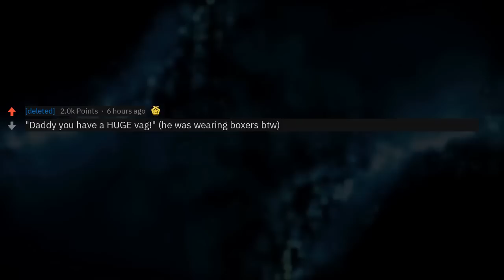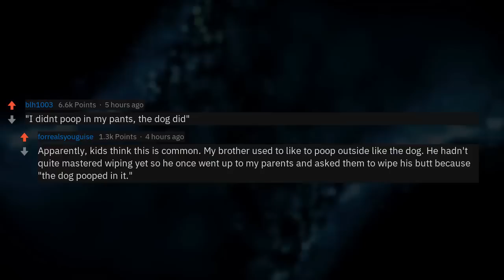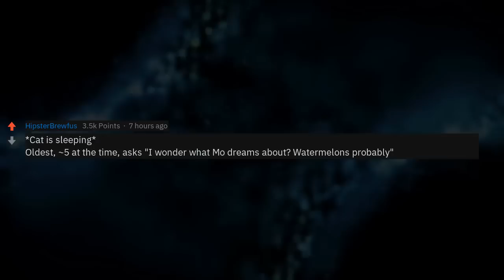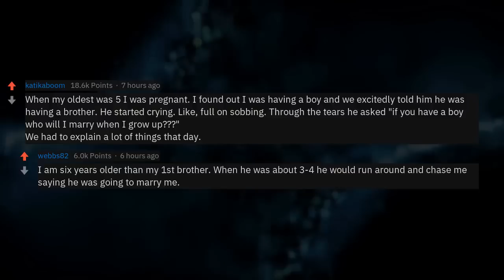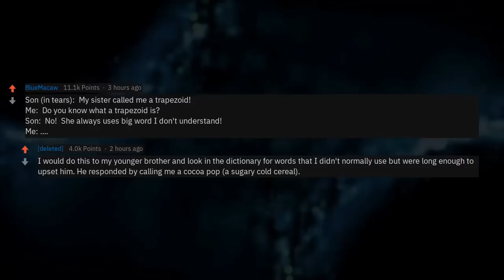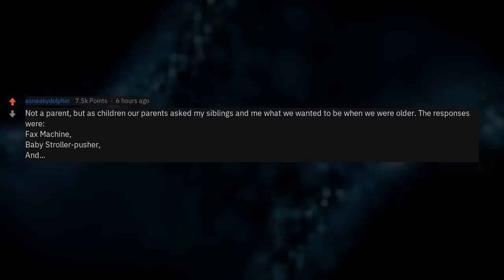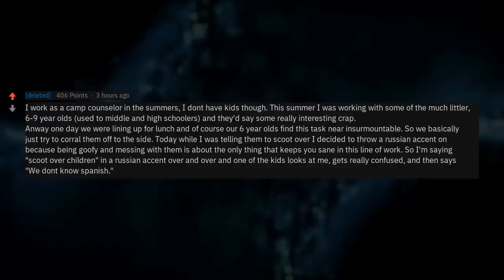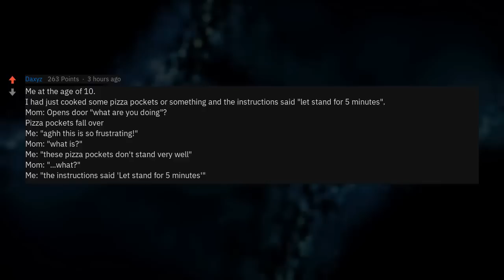What's The Dumbest Thing Your Kid Has Said?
▶ Fresh AskReddit Stories: What's The Dumbest Thing Your Kid Has Said?